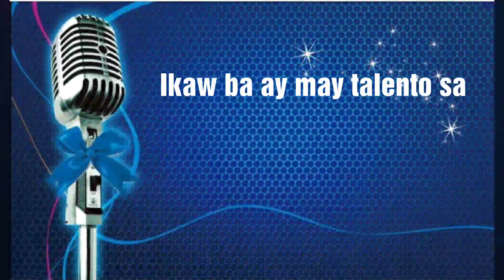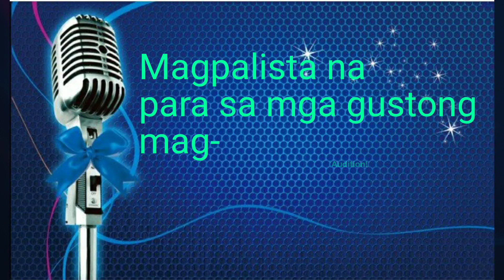KANTAHAN ONLINE - SINGING CONTEST / PALISTA NA!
Antabayanan ang detalye mamaya!

PLEASE SUPPORT MR WENDELL TV MEMBERS

NEWGEN DIAMOND

NEWGEN PLATINUM